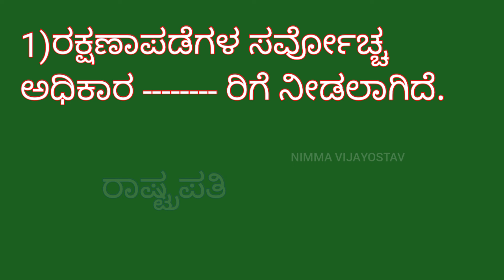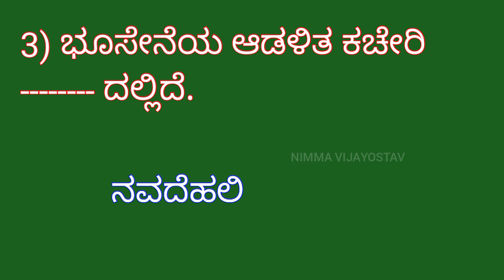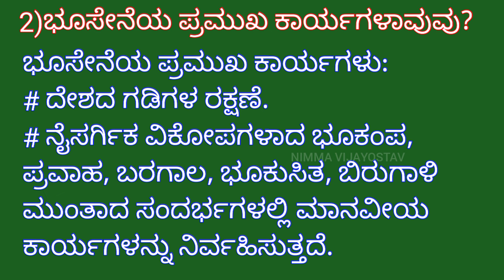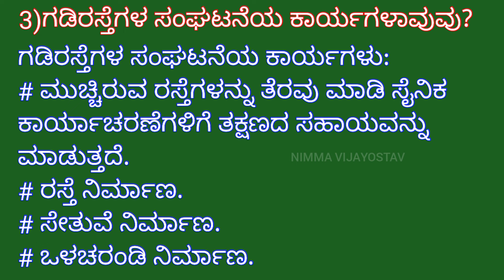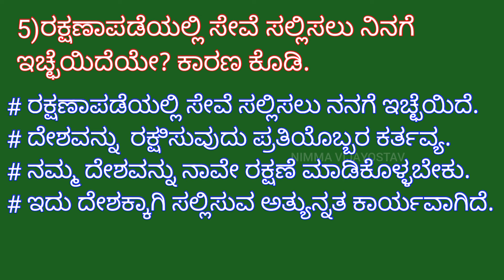7th 23)ರಕ್ಷಣಾ ಪಡೆಗಳು/Rakshana Padegalu (ಪರಿಷ್ಕೃತ -2024) ಅಭ್ಯಾಸ-ಪ್ರಶ್ನೋತ್ತರಗಳು.....